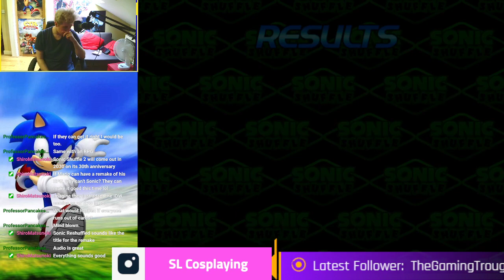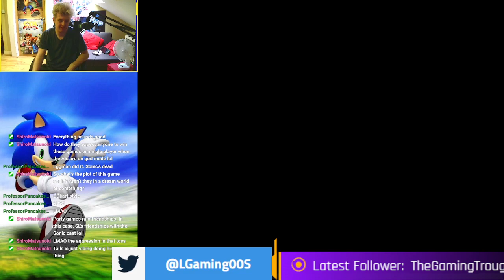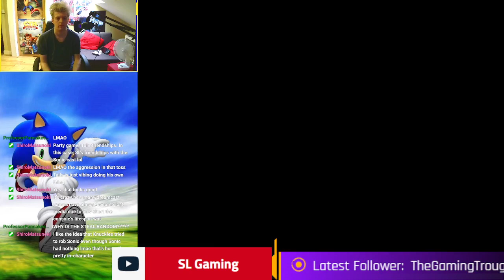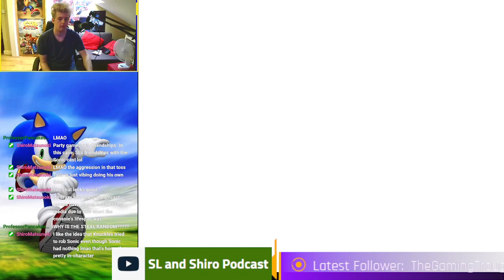I am gonna shuffle your Sonic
My first time ever playing Sonic shuffle.